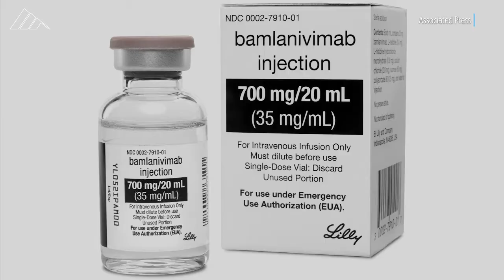How medical labs rely on horseshoe crabs to test COVID vaccines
Pharmaceutical companies across the U.S.  harvest blood from horseshoe crabs to test vaccines. The process may be harmful to the animals, but there is a synthetic alternative.